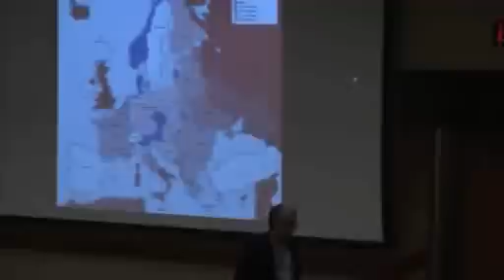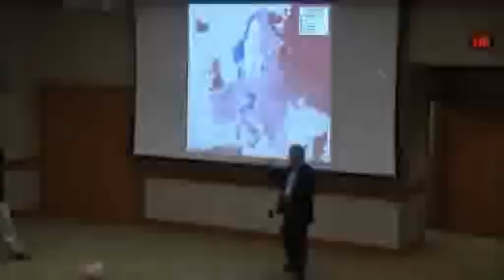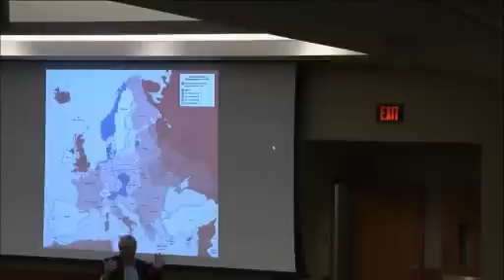"Fighting a Lost War: The German Army in 1943" by Dr. Robert Citino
1943 marked the end for the German Army's advance in World War II. The German forces, known as the Wehrmacht, lost the initiative on all fronts, and found themselves on the defensive against the U.S, British, and Soviet forces slowly pushing their way into the German heartland. Pulling material from German primary sources and information collected in his book, The Wehrmacht Retreats: Fighting a Lost War, 1943, award winning author Dr. Robert M. Citino will discuss the reactions and decisions made after the tables turned against the German forces. The decisions made by the Fuhrer, Adolf Hitler, the German High Command, and the German Officer Corps helped to bring about the end of the Wehrmacht’s command of continental Europe. Despite the effects of the command’s disastrous decisions, the German Army maintained cohesion, morale, and aggression, prolonging the bloody conflict. Join us for an in-depth look at the decisions made by the Wehrmacht, which lead them to their eventual defeat.